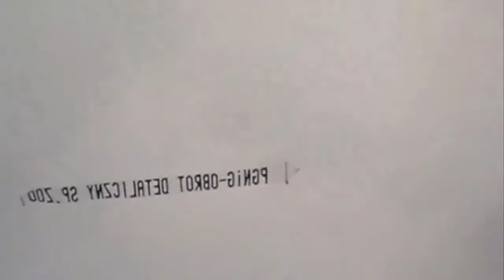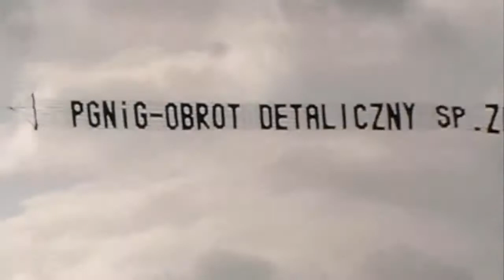4 Podkarpacki Piknik Lotniczy " Odlotowa Polska Wschodnia" 20-21.09.2014 Krosno -dzień drugi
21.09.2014 pogoda zdecydowanie się poprawiła, więc udało się zaprezentować samoloty naszych gości podczas odlotów.